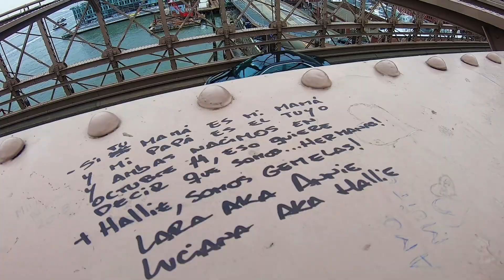Passeando em NY - Grand Central Station-Terminal & Brooklyn Bridge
Vejam como foi o nosso passeio na quarta-feira, dia 20/02/2019.